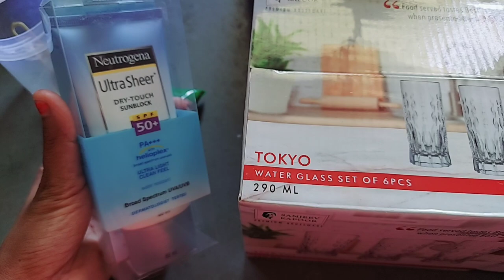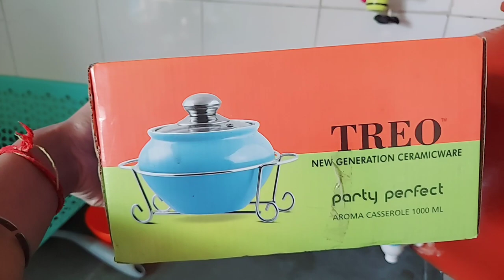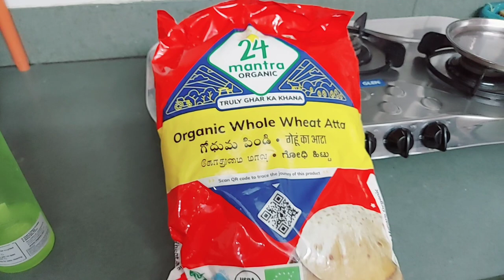🤱Gave JAMUN🥭 Mango Shake Recipe to 11 Month Baby🍰1st Birthday Preparation🎂Full Day Routine with Kids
11 Month Baby Routine/Milestones/Sleep~Baby Weight Gain Recipe~Indian Mom Morning Routine with 2 Kid
🤱What Baby Eat in a Day🤱9-12 Month Baby Full Day Routine with DIET CHART and Baby Weight Gain Recipe
Hi Sakhis,
 In this video I'm sharing what my 5 months old baby eats in a day, how i introduced solids to my baby. Baby's first food and his day routine.

🤰My Pregnancy Store
🌸My Storefront
🌸BLOKUS Board Game
👦Kids Essentials
👦Kids Study
🌸Products Links👇
1. Baby Carrier